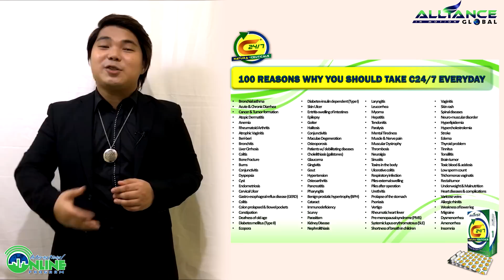Company Profile and Products - AIM Global